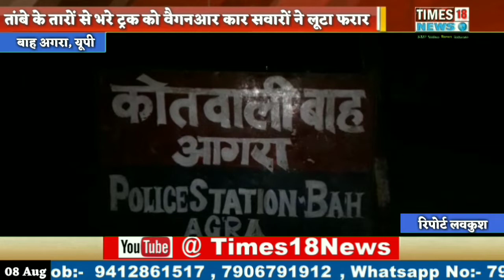ताबे से भरे ट्रक को लूट फरार हुए बदमाश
रिपोर्ट लव कुश श्रीवास्तव